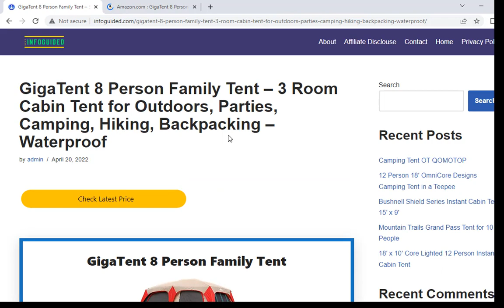GigaTent 8 Person Family Tent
in this video i show u  GigaTent 8 Person Family Tent .The GigaTent cabin tent is one of a kind. The tent is comprised of 19T polyester walls with 600 mm polyurethane finish and is quite comfortable.

If you want to have the most authentic camping experience, utilise chain-corded steel and fibreglass poles.